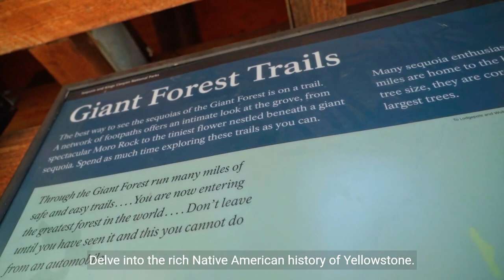Nerding Out in Nature: Yellowstone Edition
I'm going to Yellowstone national park soon.
This is my first visit and I would like to get as much out of my trip as I can.
Can I use GPT to prepare?

Please forgive this Visla teaser that is using places clearly not in Yellowstone.

Upcoming videos
(as many of these episodes as I can make before departure)

Suggest Daily hikes for about a week?

Thermal Features Beyond Old Faithful: A guide to lesser-known geothermal features that rival the fame of Old Faithful.

Yellowstone's Secret Night Sky: Stargazing spots and best times to see celestial events.

Native American History in Yellowstone: Learn about the indigenous tribes that originally inhabited the Yellowstone area.

Microadventures in Yellowstone: Small, doable adventures that can be slotted into any itinerary.

Multi-sensory Yellowstone: How to engage all your senses, not just sight, for a fuller Yellowstone experience.

Crowd-beating Yellowstone: Hacks for avoiding the crowds at popular spots.

Yellowstone for Foodies: A guide to eating well in and around Yellowstone.

Yellowstone Through the Lens: Photography tips specific to Yellowstone's varied landscapes.

Historical Yellowstone: Exploring Yellowstone’s historical landmarks and their significance.

- if I have time before departing...
Yellowstone Decoded: Where Science Meets Splendor
The Science of Scenery: Yellowstone Unpacked
Hot Springs and History: Your Guide to Yellowstone Time-Travel
Wildlife Watch: Meet Yellowstone's Furry and Feathered Residents

I'll let you know how GPT did in a few weeks.

I'll have my own photos in a few weeks, but using stock photos for videos before I go.